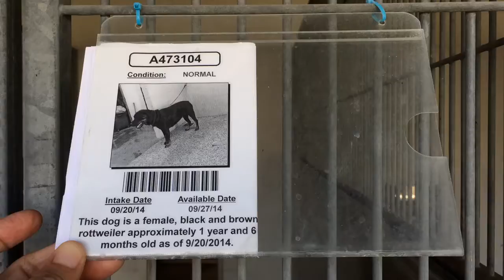A473104 AT SAN BERNARDINO CITY SHELTER 9/20